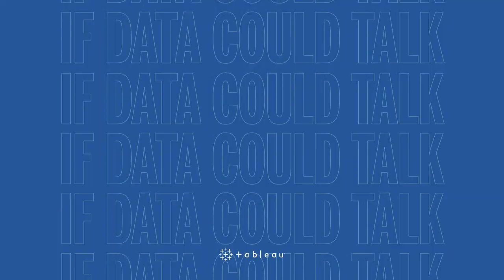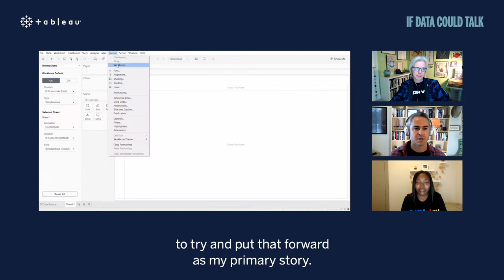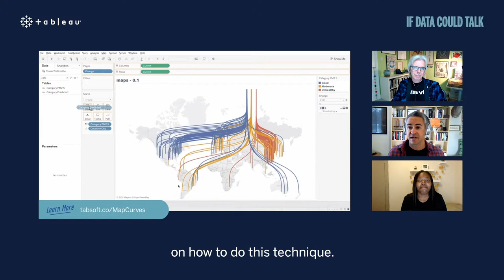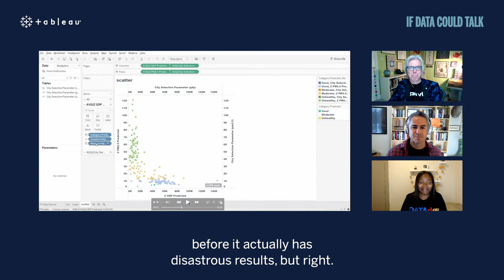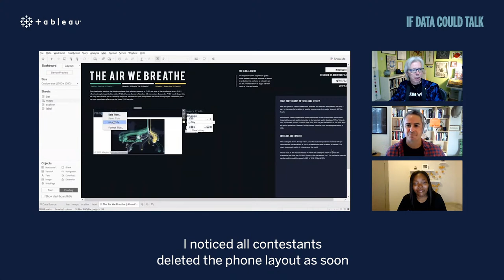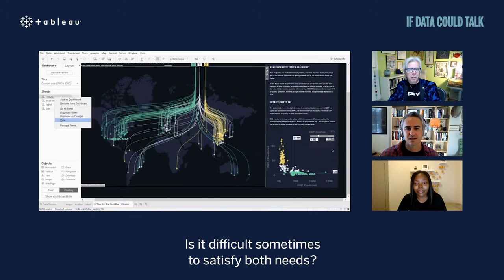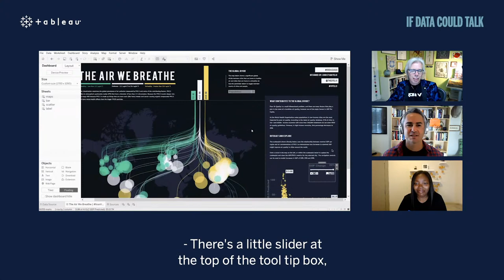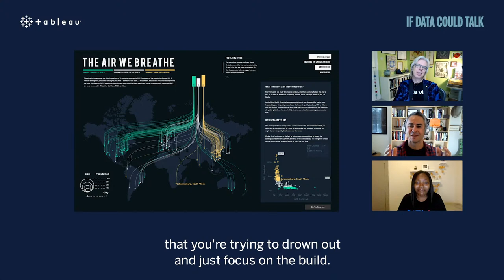If Data Could Talk: Behind the viz with Iron Viz contestant Christian Felix - S1 Episode 22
Happening now on IfDataCouldTalk, we’re going behind the viz with this year’s IronViz winner, Christian Felix.

• Missed out on this year’s IronViz competition?